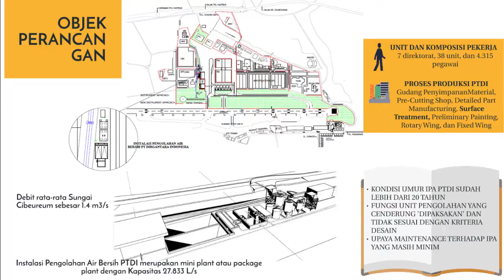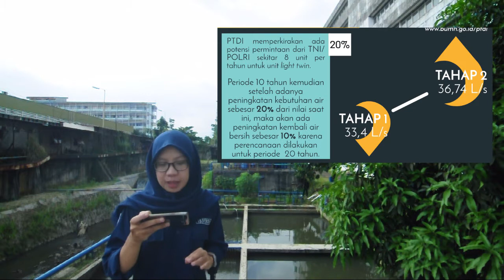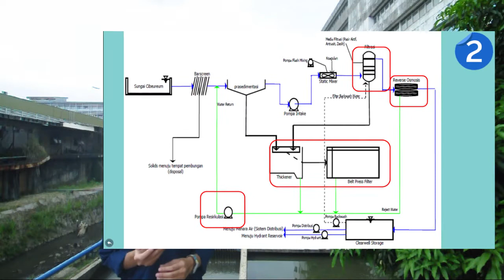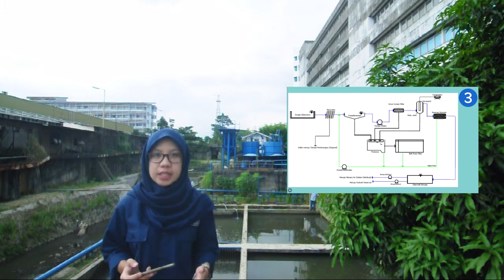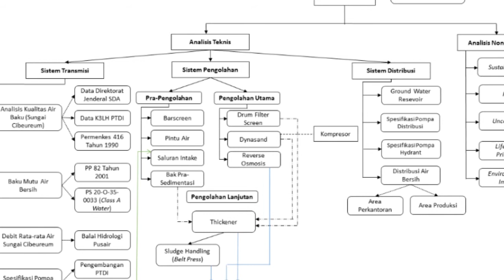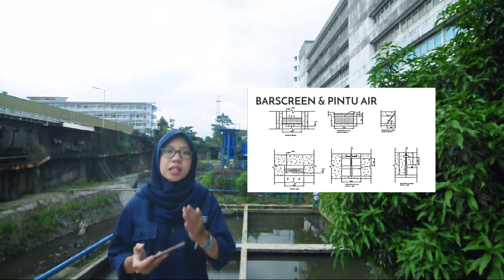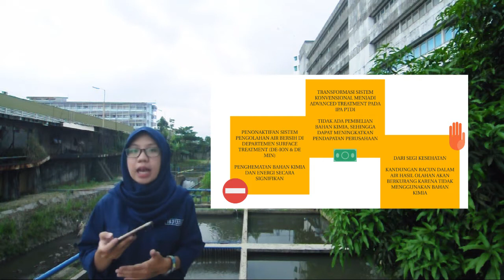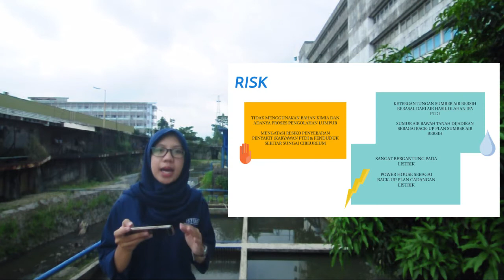Retrofitting Water Treatment Plant at PT. Dirgantara Indonesia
Video Information

Presenter Name:
Farrah Meidy Damara

Student ID:
15313063

Supervisor:
Haryo Satrio Tomo, S.T., M.T.

Field of Study:
Wastewater Treatment

Copyright® Department of Environmental Engineering, Bandung Institute of Technology (ITB)